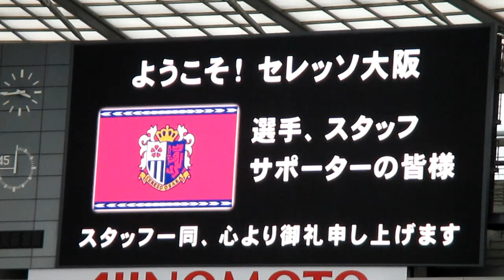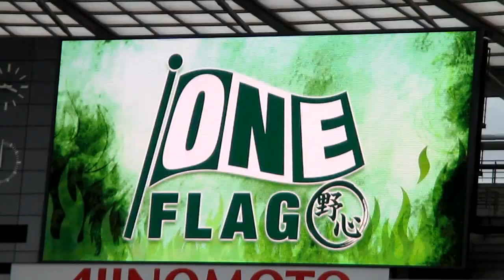【J2開幕戦】セレッソ大阪 スタメン発表【2015 東京ヴェルディ戦】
2015年3月8日、味の素スタジアム。